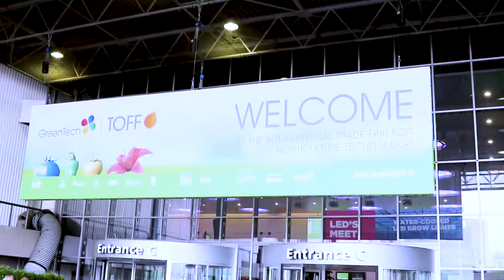GreenTech 2018: Gavita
During GreenTech 2018 presenter Rob Veenman visited several companies to interview them about their company. In this episode Rob talks with Gavita.